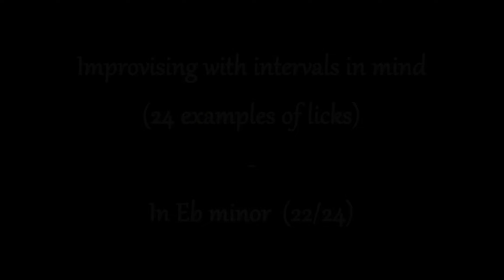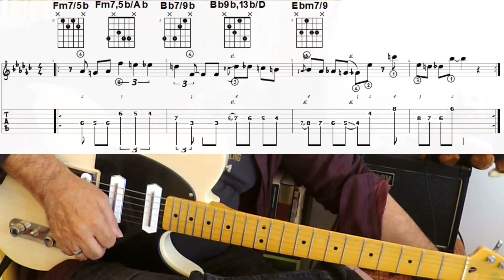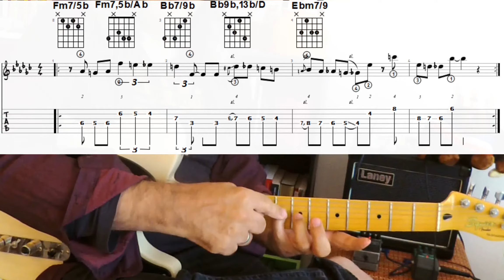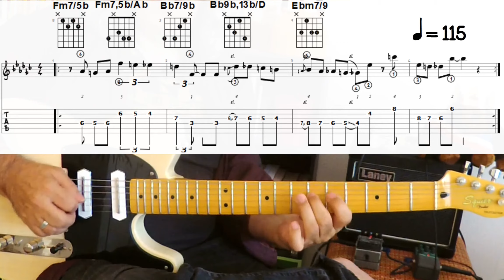22/24# IMPROVISE WITH INTERVALS IN MIND! (jazz licks in Eb Minor / Intervals : 2m, 6te)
The principle of these 24 licks examples is quite simple, but encourages to break our melodic habits and to take unusual directions. You'll have to choose 1, 2, 3 intervals or more and from the starting note, you will have to go up or down based on one of the preselected intervals, excluding the others. Playlist with this series of phrases is

If, for example, we have chosen 2 intervals, say minor seconds (2m) and major thirds (3M), starting from note C, we can go towards only 4 notes:

1- Db above the starting C (2m ascending option)
2- B below the starting C (2m descending option)
3- E above the starting C (3M ascending option)
4- A flat below the starting C (3M descending option)

... Once you have reached note number 2, you will consider it as a new starting point and you can apply the same rules to reach note number 3, and so on!
Note that for these 24 examples, once the intervals have been defined, I have decided to make them appear in a random order. But one could also decide to let them appear only in a constrained order! To illustrate my point, I also took care to select 24 different intervals combinations.

The PDF with these 24 phrases in solfeggio and tablature can be found (section #19), and video 1 of this series, with all generic explanations is

This way of improvising, practicing and building phrases is inspired by Dave Liebman's book "A Chromatic Approach to Jazz Harmony and Melody".

For your information, there are on my channel 2 other playlists with 24 videos about 2/5/1, one showning classical "jazz" phrases and the other written in Pat Metheny' style.

Le principe d’élaboration de ces 24 exemples de phases est assez simple, mais incite à casser nos habitudes mélodiques et à prendre des directions souvent inhabituelles : Il s’agit de sélectionner 1, 2, 3 intervalles ou plus et de se dire qu’à partir de la note de départ, on va devoir monter ou descendre en se basant sur un des intervalles présélectionnés, à l’exclusion des autres. (La playlist sur laquelle figurent cette série de phrase est

Si par exemple, on a choisi 2 intervalles, disons des secondes mineures (2m) et des tierces majeures (3M), au départ de la note DO, on pourra aller vers seulement 4 choix de notes :

1- Le REb au dessus du DO de départ (option 2m ascendante)
2- Le SI au dessous du DO de départ (option 2m descendante)
3- Le MI au dessus du DO de départ (option 3M ascendante)
4- Le LAb au dessous du DO de départ (option 3M descendante)

… Une fois arrivé sur la note numéro 2, on la considérera comme un nouveau point de départ auquel appliquer les mêmes règles pour parvenir à la note numéro 3, et ainsi de suite !
Il est à noter que pour ces 24 exemples, une fois les intervalles définis, j’ai pris le parti de les faire apparaître dans un ordre aléatoire. Mais on pourrait aussi décider de ne les laisser apparaître que dans un ordre contraint ! J’ai aussi pris soin, histoire d’illustrer mon propos, de sélectionner 24 combinaisons d’intervalles différentes.

Le PDF sur lequel se trouvent ces 24 phrases en solfège et en tablature se trouve (section #19), et la vidéo 1 de cette série, avec toutes les explications génériques est là

Cette façon d’improviser, de pratiquer et de construire des phrases est inspirée d’un ouvrage de Dave Liebman intitulé « A Chromatic Approach to Jazz Harmony and Melody ».
Pour information, il y a sur ma chaîne 2 autres playlist de 24 vidéos chacune autour des 2/5/1, l’une présentant des phrases « jazz » relativement classique, l’autre des phrases écrites dans le style de Pat Metheny.

Les PDFs sur lesquelles se trouvent les phrases qui correspondent à ces 2 autres playlist sont sur cette page :
(Respectivement à la section #6 et à la section #19)